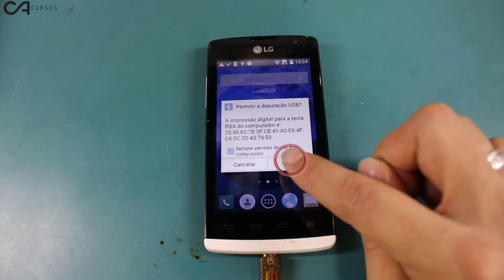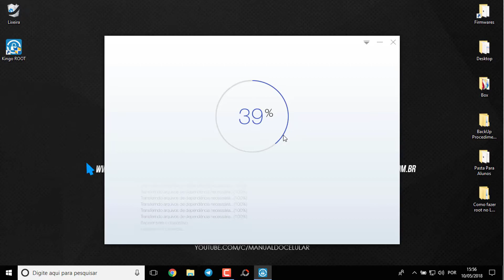Como Fazer Root no LG Joy Usando Kingo Root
Opa, Cristiano Alves da CA Cursos, trazendo o tutorial de como Fazer Root no LG Joy Usando KingoRoot. Siga todos os passos abaixo para conseguir realizar o procedimento.